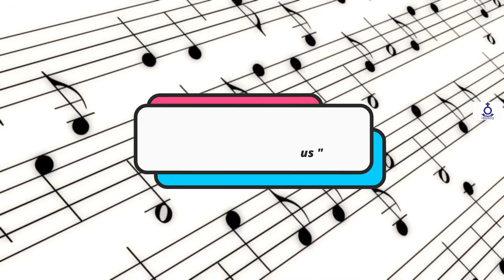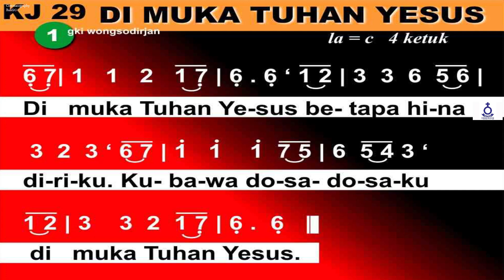(Rec) Renungan Harian - Selasa, Tgl. 14 Nopember 2023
Selasa, Tgl. 14 Nopember 2023

Pembawa Renungan : Pdt. A. Silaen, S.Th
(Pendeta Ressort HKBP Ressort Surabaya)

Topik :
" Imanmu Akan Menjawab Doamu "

Ayat Nats :
Yakobus 5 : 16